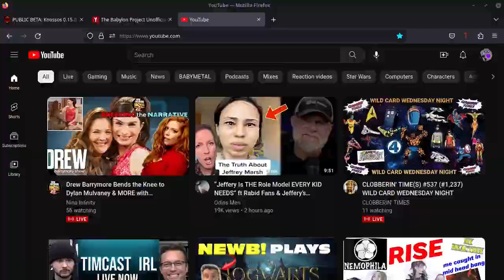Sailor Moon MegaDrive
Sailor Moon
Blast Em emulator
RetroArch front end